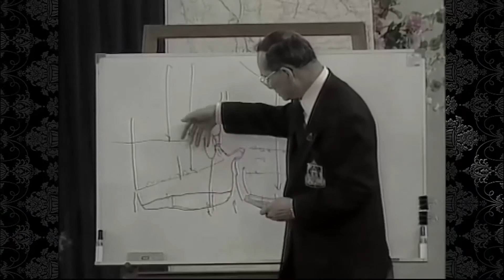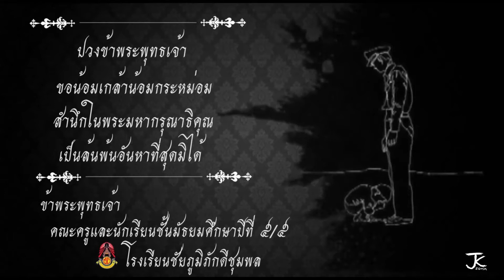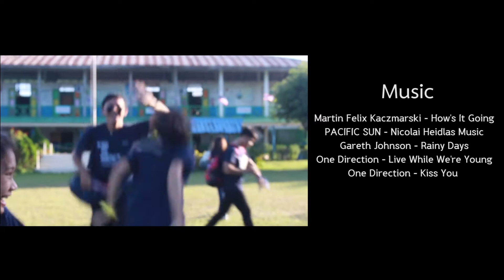ค่ายจิตอาสา Go to know "ร่วมคิดจิตอาสา" - IEP 5/5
ค่ายจิตอาสา Go to know “ร่วมคิดจิตอาสา”
       ณ วันที่ 18 พฤศจิกายน 2559
              โรงเรียนบ้านห้วยร่วม
ตำบลวังทอง อำเภอภักดีชุมพล จังหวัดชัยภูมิ

โดย
นักเรียนชั้นมัธยมศึกษาปีที่ 5/5 (ห้อง IEP) กว่า 39 ชีวิต
และพร้อมคุณครูที่ปรึกษา
โรงเรียนชัยภูมิภักดีชุมพล